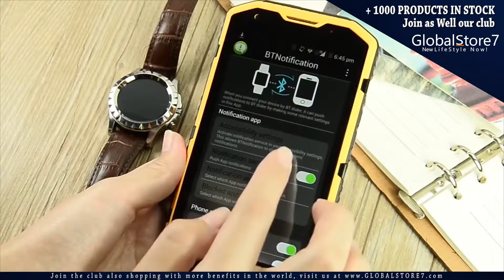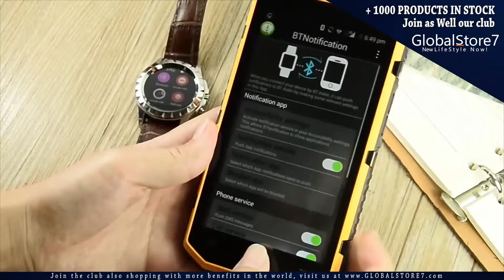PRODUCTS IN STOCK - GLOBALSTORE7 - NO 1 S2 IP67 BLUETOOTH SMARTWATCH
¿PRODUCTOS? ¡DESPREOCÚPATE!
Contamos con más de 1000 productos en stock disponibles para nuestros usuarios a precios de fábrica.
*Únete tu también a nuestro club de compras y disfruta de todos los beneficios que te brindamos.

PRODUCTS? do not worry
We have over 1000 products in stock available to our users at factory prices.

PRODUTOS? não se preocupe
Temos mais de 1000 produtos em estoque disponível para os nossos usuários a preços de fábrica.
* Junte-se a seu clube também nossa loja e desfrutar de todos os benefícios que oferecemos.

GlobalStore7 - EL CLUB DE COMPRAS CON MAYORES BENEFICIOS A NIVEL MUNDIAL.

*ÚNETE TU TAMBIÉN A ESTA REVOLUCIÓN EMPRESARIAL.